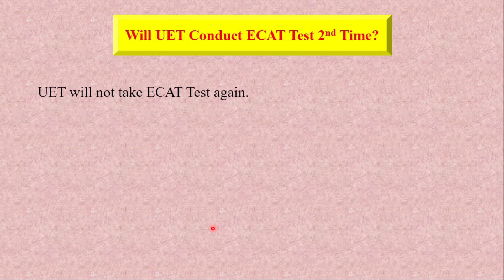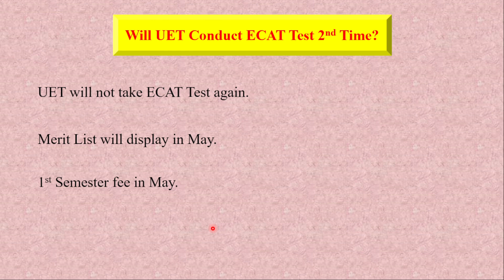UET ECAT Update ll ECAT Latest News ll ECAT Test Information ll ECAT News ll UET ECAT Test ll ECAT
If you're a student or a parent of a student aspiring to attend the University of Engineering and Technology (UET), Lahore, then you might be wondering if UET will conduct the Engineering College Admission Test (ECAT) again. In this video, we explore this burning question and provide you with the latest information on UET's decision regarding the ECAT exam.

Our expert panel provides you with valuable insights and advice on how to stay updated on UET's decision regarding the ECAT exam and what steps you can take to prepare for the exam, whether or not UET conducts it again.

So, if you're concerned about UET's ECAT exam and want to know the latest updates and expert advice, make sure to watch this video. Don't miss out on the valuable insights that could impact your future academic and career goals.

UET ECAT 2023
UET ECAT Preparation
UET ECAT
UET ECAT Test Preparation
UET ECAT Test
UET Entry Test Preparation
UET Entry Test Past Papers
UET Lahore Entry Test Preparation
ECAT Maths
ECAT Math Lecture series 2nd year Math
ECAT PREPARATION 2023
UET ECAT Tips and Tricks
HOW to prepare ECAT in 1 day
ECAT Result
UET Admission

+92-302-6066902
Follow us on: